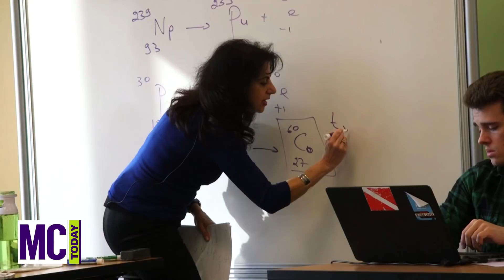MC Today - 2015 Maryland Professor of the Year - Nevart Tahmazian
For the 7th consecutive year, a Montgomery College Professor wins as Professor of the Year - awarded by the Carnegie Foundation fot the Advancement of Teaching.  MC is pleased to congratulate Chemistry Professor Nevart Tahmazian for this honor.